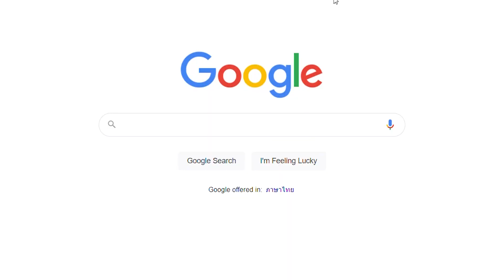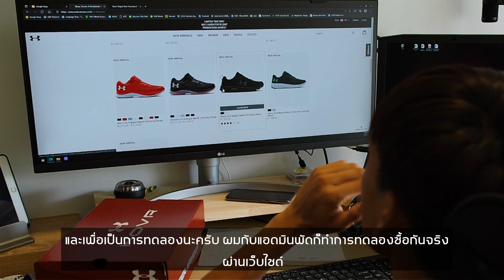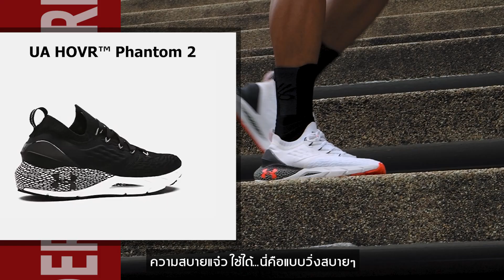Under Armour เค้ามีเว็บใหม่ อย่างงี้ต้องลองรีวิว!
ช่วงนี้เห็นโฆษณาของ Under Armour ขึ้นมาบ่อยๆบนหน้าฝีดของ Facebook 🤔 ว่ามีเว็บไซต์อย่างเป็นทางการแล้วที่

ฉนั้น ชักช้าอยู๋ใย สายรีวิวอย่างเรา "ต้องลอง" จะได้รู้ว่าแจ่มจริงหรือเปล่า?
เห็นเค้าบอกว่า ไม่ต้องรอของเหมือนสมัยก่อนแล้วเพราะสินค้าทุกอย่างที่อยู่ในเว็บพร้อมส่ง!

มาดูกันครับว่า แอดเต้ย กับแอดพัดจะลองสั่งอะไรมาบ้างงงๆๆ!
หมดตัวทำคอนเทนอีกแล้ว ตามสูตร. 😅😂